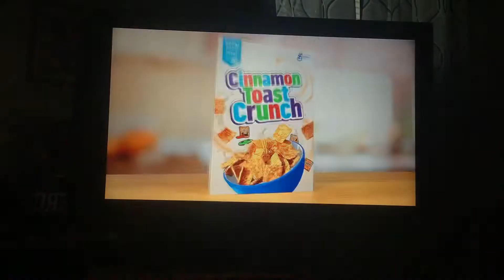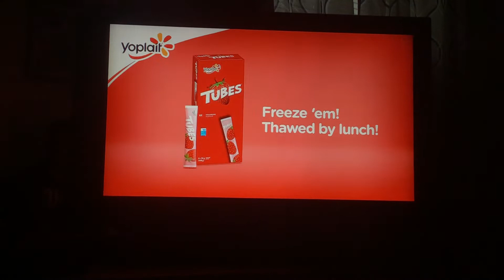Cartoon Network Canada Commercials (September 10th, 2022)